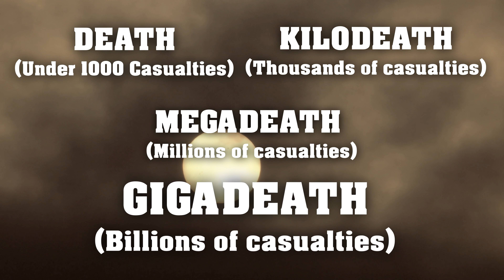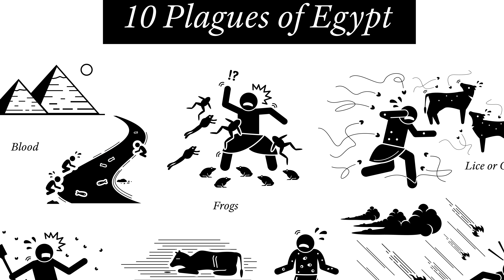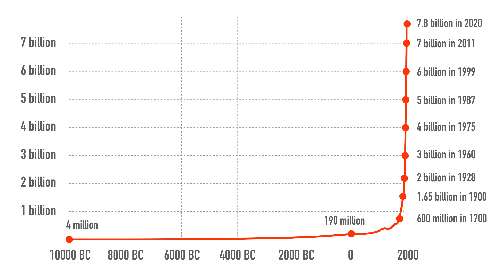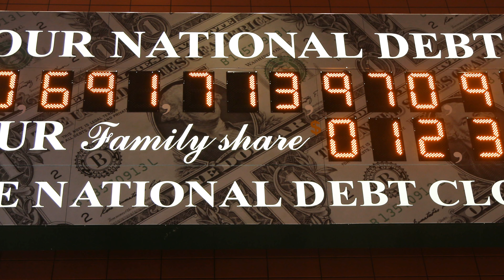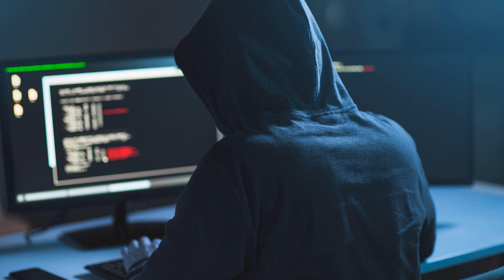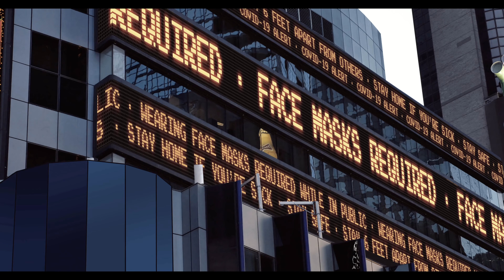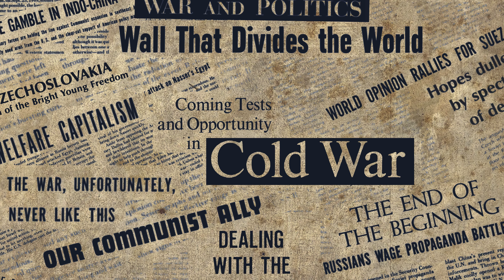What Is A Gigadeath Event? Apocalypse Theory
A theory about why major disaster is historically precedented and why everyone should prepare to endure a major cataclysmic event in their lifetime.